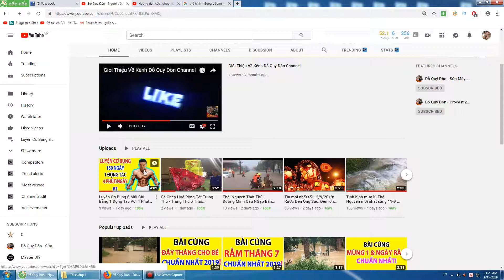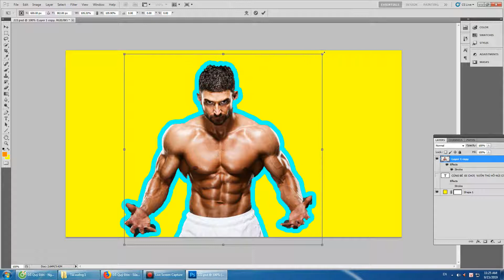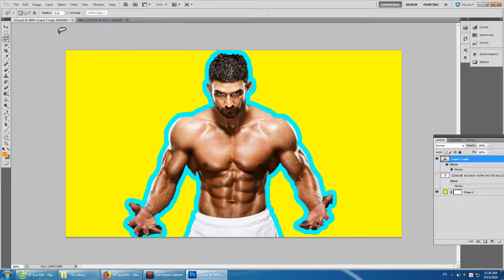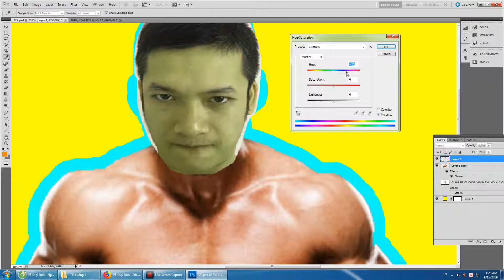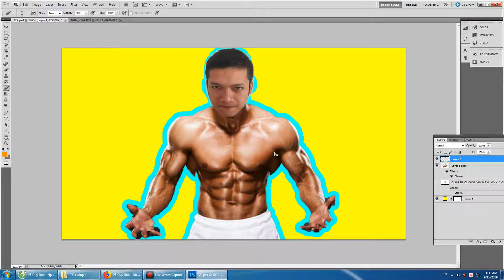Hướng Dẫn Ghép Ảnh Bằng Photoshop CS 5 | Gin Gà Official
Hướng Dẫn Ghép Đầu Mình Vào Người Của Thằng Khác Bằng Photoshop CS 5 NO masking
- ghép đầu vào người lực sĩ
- làm mờ ảnh cổ mình đi cho giống thật
- photoshop ghép đầu người va chỉnh màu da
- Tải phần mềm photoshop cs 5: